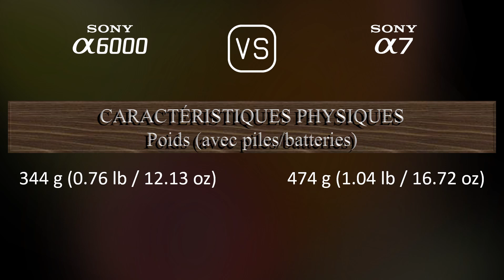Sony A6000 vs. Sony A7: Une Comparaison de Caractéristiques